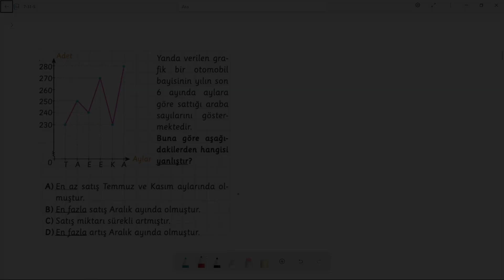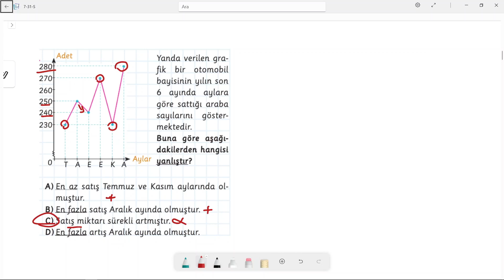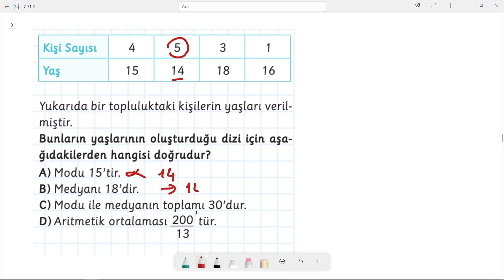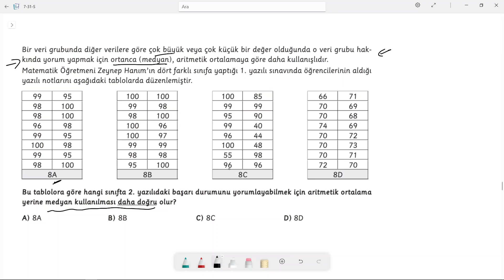7.SINIF VERİ ANALİZİ - SORU ÇÖZÜMÜ -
Bu dersimizde çizgi grafiği ve aritmetik ortalama, mod, medyan konuları ile ilgili sorular çözdüm. Hepinize başarılar dilerim.

Bu dersimizdeki soruları Arı Yayınları Matematik Atölyem Kitabından aldım. Kendilerine teşekkür ederim.